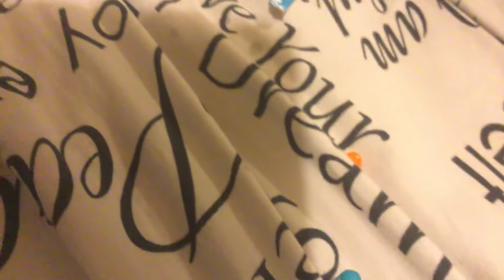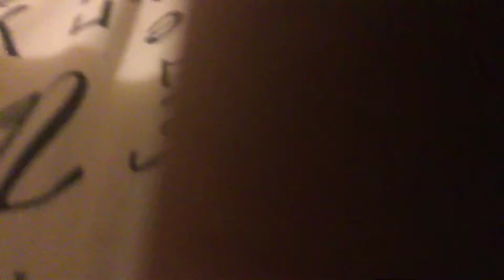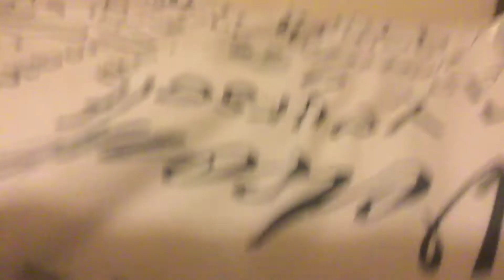WHY DID YOU POOP ON MY LAWN! S02 EP. 2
WHYYYY DID YOU POOP ON MY LAWN IIIFN RIEORIGGEIR IMMMAAAA GET YOU RABBIT! RT JFI